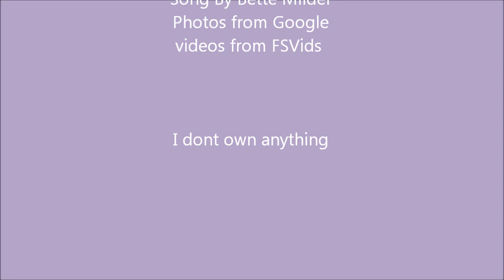Jayne T & Chris D trib.